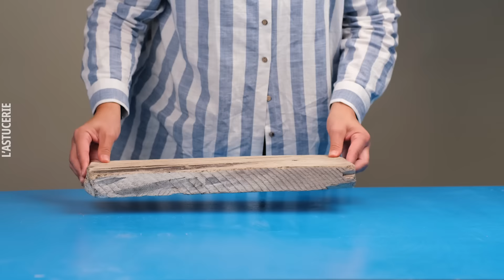21 IDÉES pour que votre CUISINE reste toujours bien rangée - DIY, DECORATION et ORGANISATION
Une cuisine bien rangée est le rêve de tout le monde. En suivant nos astuces vous allez vous pouvoir réaliser ce rêve !